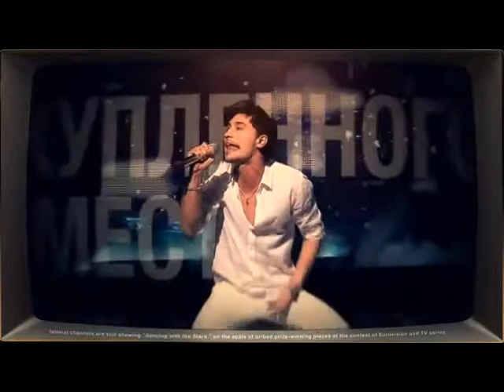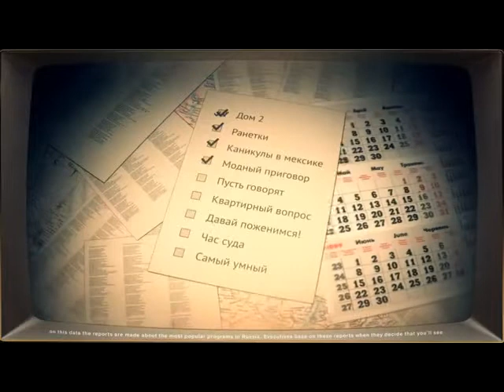Скандальная правда о российском ТВ